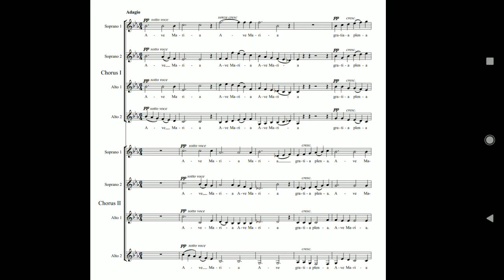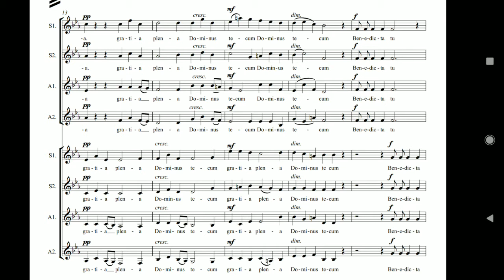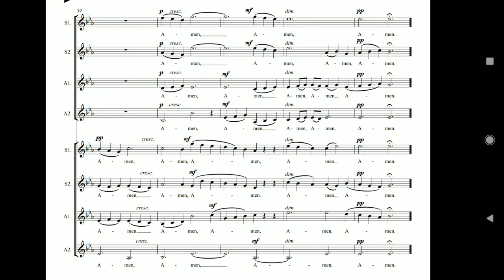"Ave Maria" (Practice Track) - Choir 1 S2